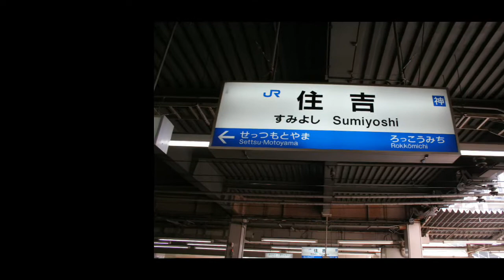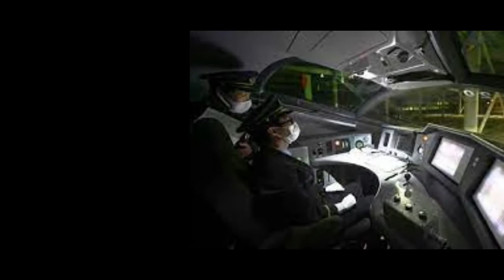Man Jumps from Bullet Train at 60mph and... Disappears?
DESCRIPTION:

u/moondog151 on Reddit